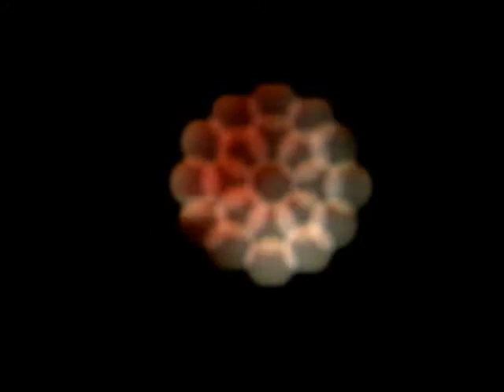Keramick & Lobo: Lite House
A music video by Tomasz Szrama for the song "Lite House".

Composed by Visa Mäkinen
Co-composed by Jussi Mikkonen
Arranged by Jussi Mikkonen & Visa Mäkinen

Programming, metallophone: Visa Mäkinen
Programming, acoustic guitar: Jussi Mikkonen